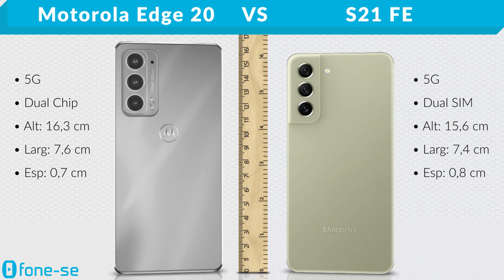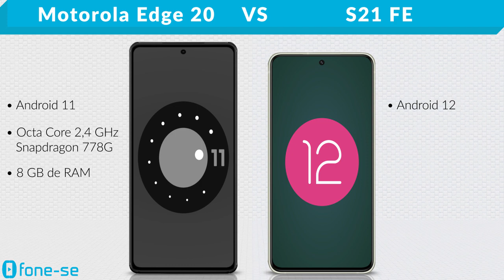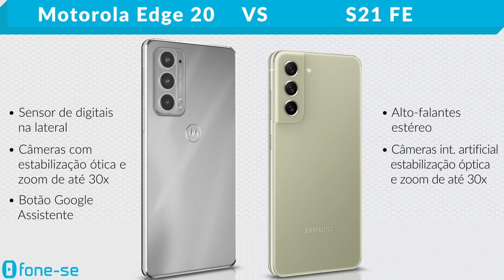Motorola Edge 20 vs S21 FE (Comparativo)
Câmeras com bastante zoom no comparativo entre a ficha técnica do Motorola Edge 20 e do Samsung Galaxy S21 FE, + uma comparação de tamanho exclusiva (3D), e muito mais.

Pergunta:
O que vocês acharam dessa cor verde do S21 FE?